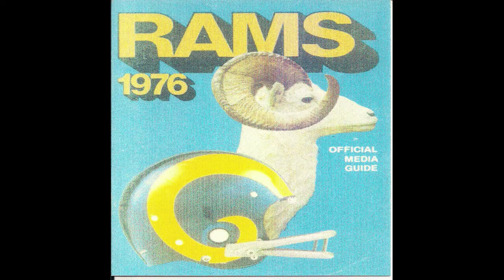12-04-1976 (radio) Rams - Dick Enberg calls final moments of Merlin Olsen's final home game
In Merlin Olsen's final home game, the Rams also had their most one-sided victory ever. Beating Atlanta 59 - 0.